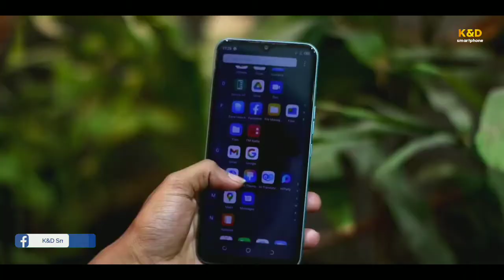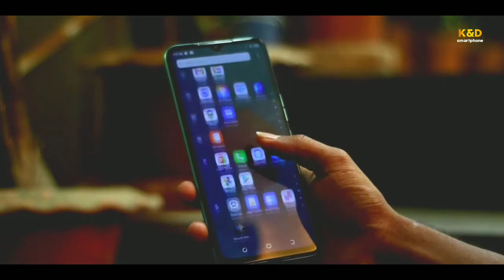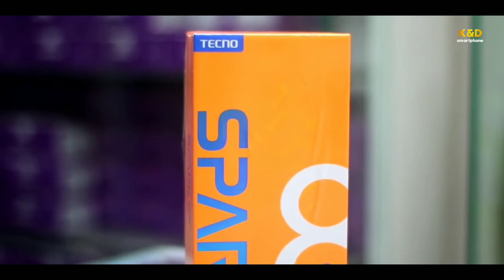TECNO TAWARKAN PONSEL DENGAN RAM 7GB‼️TECNO SPARK 8C HARGA CUMA RP 1,5 JUTA🔥🔥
TECNO TAWARKAN PONSEL DENGAN RAM 7GB‼️HARGA CUMA RP 1,5 JUTAAN (TECNO SPARK 8C)

Sebagai informasi, produk terbaru dari Tecno Mobile ini akan diluncurkan secara resmi pada 28 Maret 2022 eksklusif melalui Official Store e-commerce di Indonesia yaitu Shopee.

Edit: KineMaster
Device: vivo